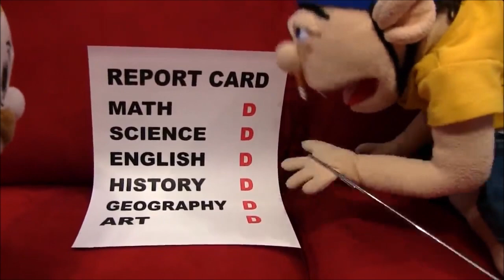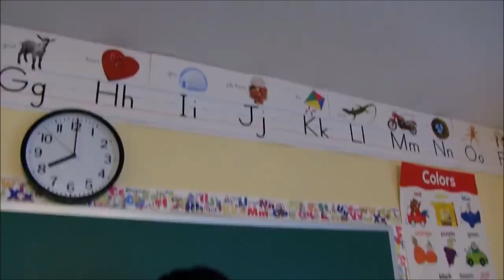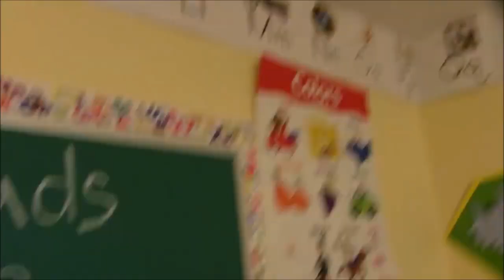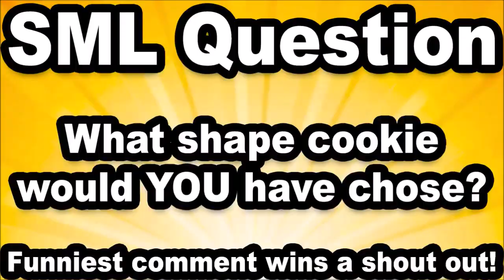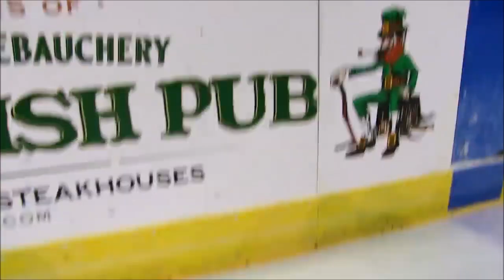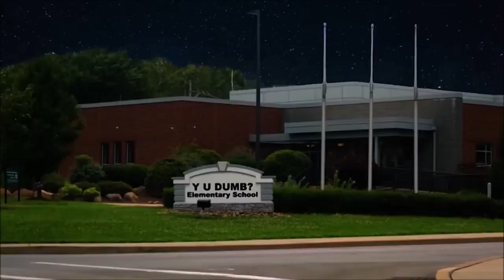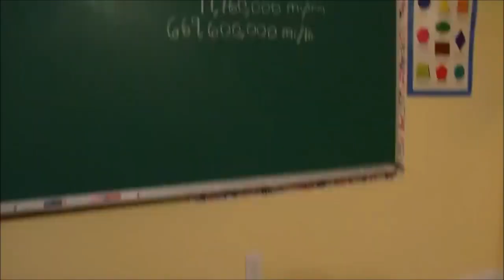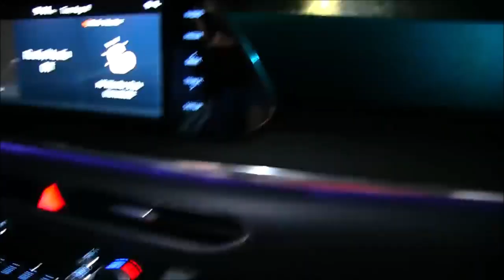Random SML Movies 81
Includes: Jeffy Says The B Word, SQUID Game, Among Us, The Hockey Game, The Cheerleading Competition, Jeffy's Laser Pointer, Cops And Robbers And Jeffy's Hotdog Eatting Contest.